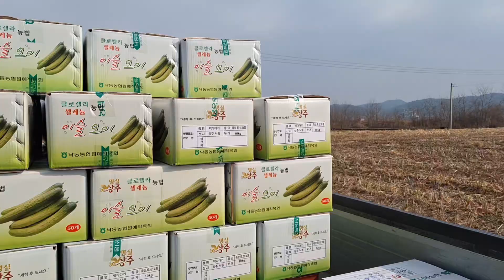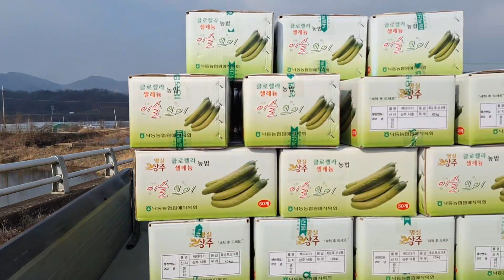Winter in countryside of Korea - 한국 시골 겨울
My daily life in Korean countryside, Nakdong, Sangju.
It is the very first vlog of my daily life in Nakdong, Sangju City, South Korea.
Looking forward to sharing out slow life adventures with you all